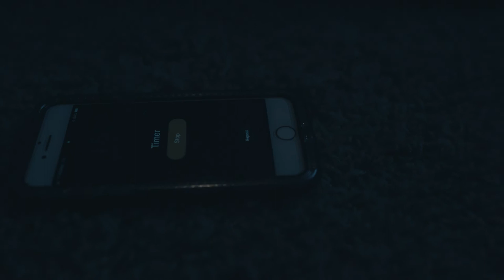so afraid - life in discord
Single from the upcoming EP (room to breathe)

Video Direction by Pablo Garcia
Produced, Engineered, Mixed, and Mastered by Sean Tolley at Clarity Recordings in San Diego, Ca